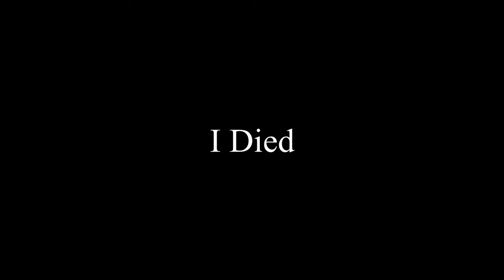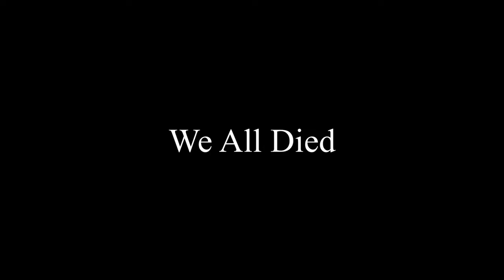SCP Secret Lab - Mick Doesn't Just Play Shooters?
Ending Song: Beedle's Shop
Composers: Kenta Nagata, Hajime Wakai, Toru Minegishi, Koji Kondo